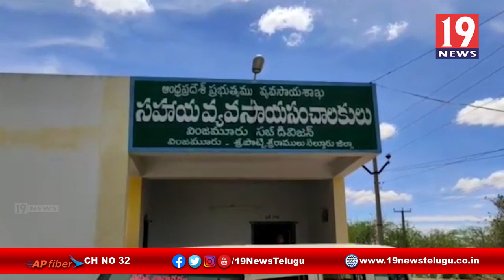వింజమూరు MPDO కార్యాలయంలో డిజిటల్ నాయకులతో సమావేశం - నెల్లూరు జిల్లా